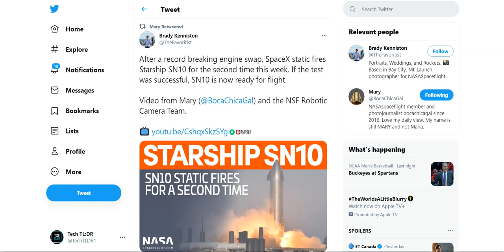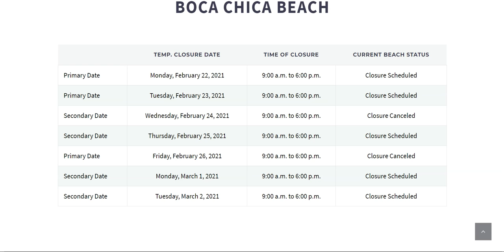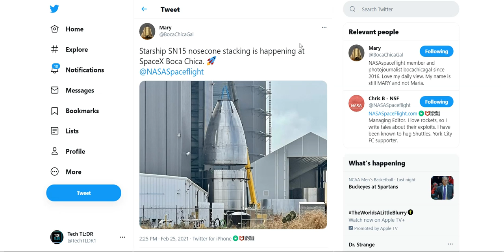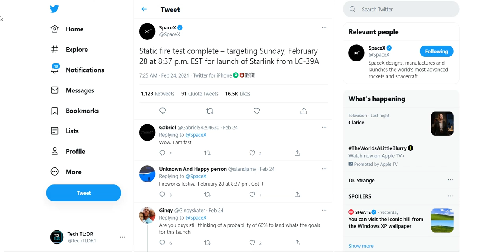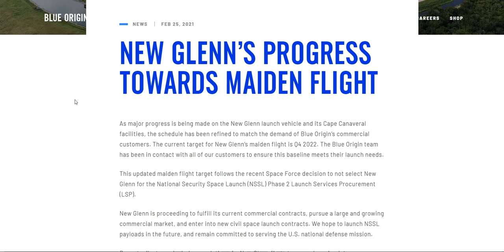SpaceX's SN10 Starship Undergoes Static Fire Test, Launch Is Next! | Space News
The SN10 has successfully undergone its second static fire test. The Raptor engine swap of the Starship only took SpaceX one day to complete, and so now we're left wondering when the launch of the SN10 will be. With the info we have, we have a good idea of when the SN10 will finally fly! In todays Space News update, we talk about the SN10 starship as well as other SpaceX related news!